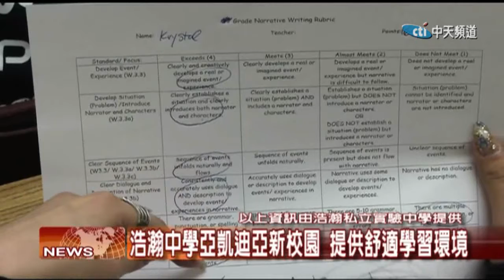2018.11.17中天北美新聞-2 浩瀚私立實驗中學 喬遷亞凱迪亞